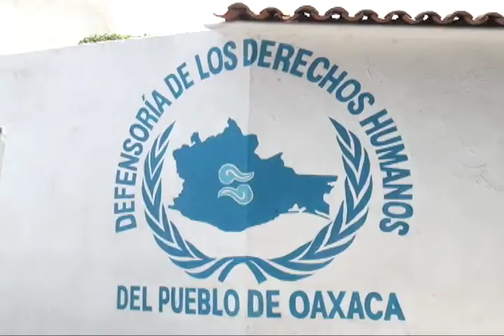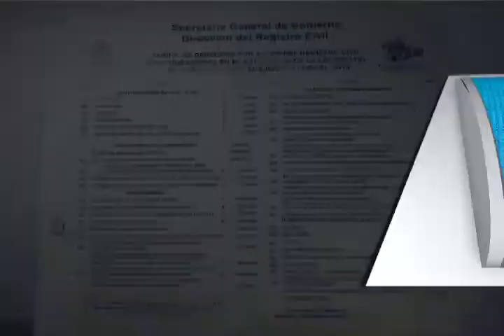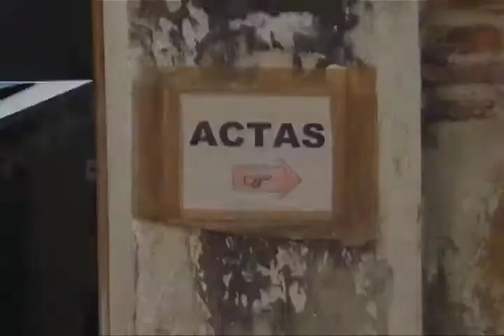Incumplió Martha Alicia Escamilla en labores del Registro Civil